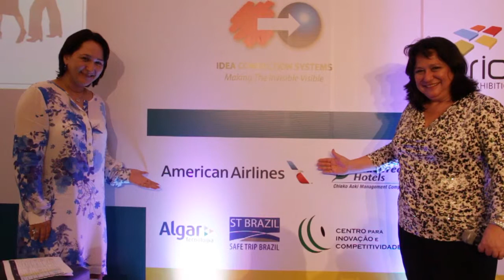II FISEC 2013 RJ - ENTREVISTA FRANCIS PINA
ENTREVISTA FRANCIS PINA
II Fórum de Inovação em Secretáriado Exeutivo - FISEC RJ - 2013
Pepita Soler, CEO -- Pepita Consultoria e Diretora LATAM -- Idea Connection Systems, entrevista Francis Pina, Gerente Regional e Vendas da American Airlines no Rio Centro.